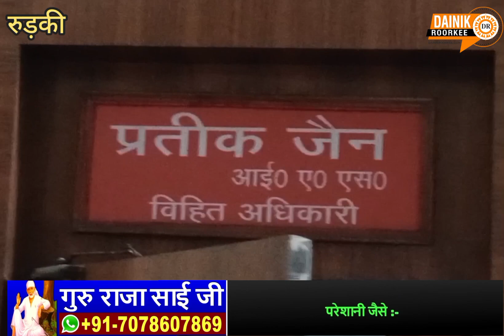IAS प्रतीक जैन ने संभाला नगर निगम के प्रशासक का कार्यभार-बोले पूरे प्रदेश में सबसे बेहतर.....